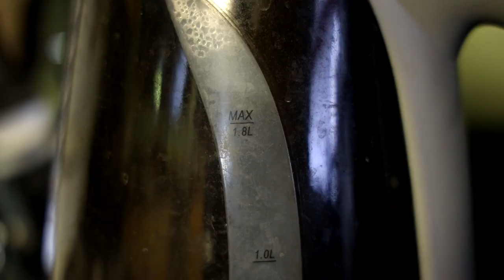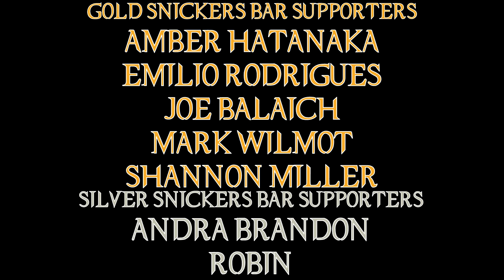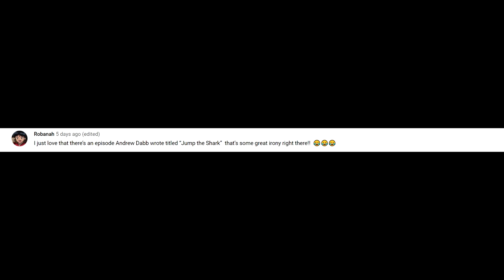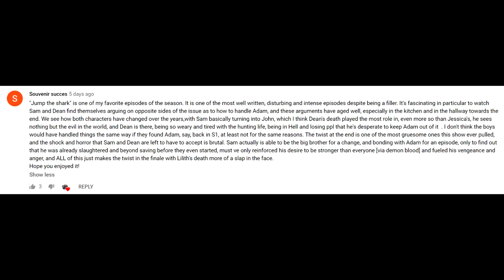Supernatural Jump The Shark Episode Review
The brothers continue to discover that family always hides secrets.